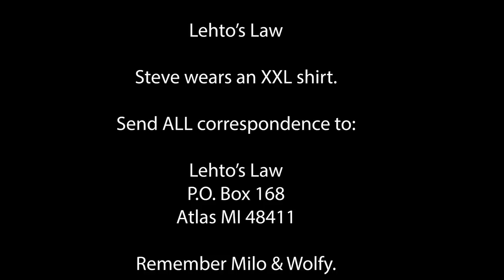Police Leave 4 Kids at Roadside After Arresting their Father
They had a policy, but didn't apparently follow it.